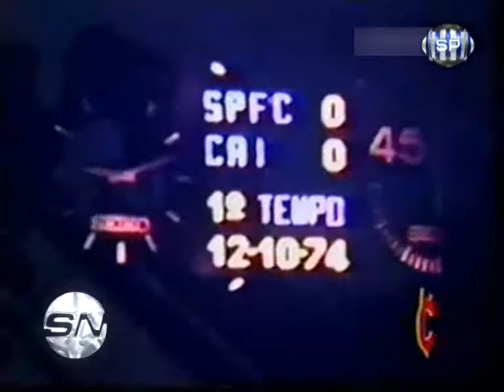"Gran Almuerzo Rojo"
Somos Noticias de Lunes a Viernes 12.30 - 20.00 y 23.00 hs. por Canal 2 Somos Pergamino Frecuencia 2 Cablevisión Pergamino y a la región por Canal 6 de Acevedo.